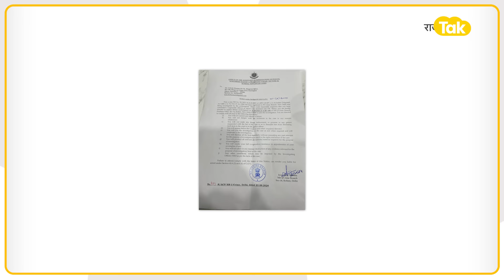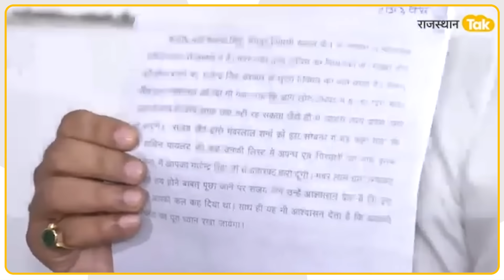अशोक गहलोत से भी फोन टैपिंग केस में होगी पूछताछ?, पूर्व ओएसडी Lokesh Sharma भी तलब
पूर्व मुख्यमंत्री अशोक गहलोत के ओएसडी लोकेश शर्मा को नोटिस देने दिल्ली क्राइम ब्रांच की टीम जयपुर आई थी। लोकेश शर्मा को 25 सितंबर को क्राइम ब्रांच ने दिल्ली दफ़्तर बुलाया है, जहां उनसे फोन टैपिंग केस में पूछताछ होगी। पिछले साल अक्टूबर में लोकेश शर्मा से दिल्ली क्राइम ब्रांच की आख़िरी बार पूछताछ हुई थी, जिसके बाद   राजस्थान की सियासत में बड़ा बदलाव हुआ है। सरकार बदली तो लोकेश शर्मा ने भी अशोक गहलोत के ख़िलाफ़ फिर से मोर्चा खोल दिया है। दिल्ली क्राइम ब्रांच को दिए पहले के बयानों में लोकेश शर्मा ने कहा था कि उन्हें सोशल मीडिया से ऑडियो क्लिप मिले थे, लेकिन अब लोकेश खुलकर कह रहे हैं कि गहलोत जी के कहने पर ही उन्होंने झूठ बोला था, लोकेश के मुताबिक अशोक गहलोत ने ही गजेन्द्र सिंह शेखावत और सचिन पायलट को बदनाम करने की साजिश रची थी।